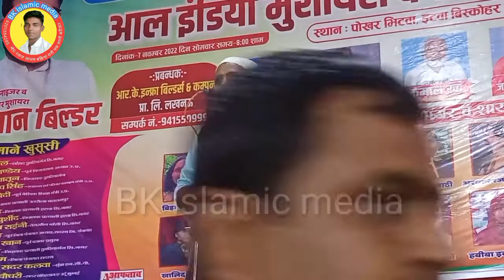इसने आज तहलका मचा दिया pokhar mitwa itwa siddharth nagar ka video all india mushaira conference new